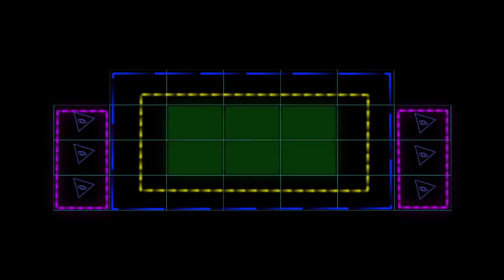Trabajos finales del taller Mapping y Vjing - Oscar Chávez